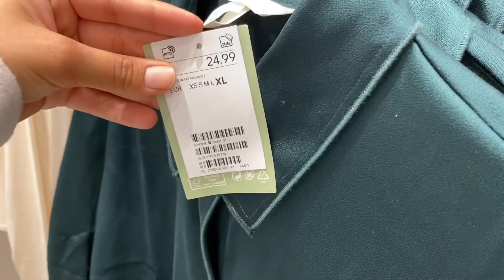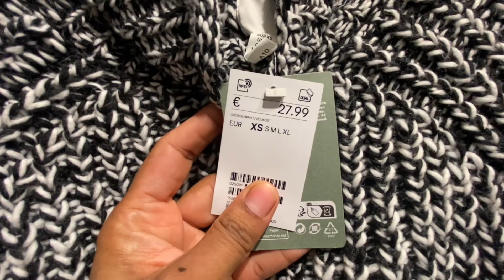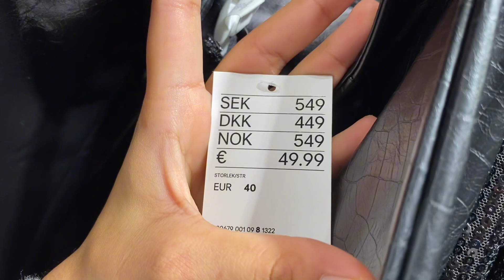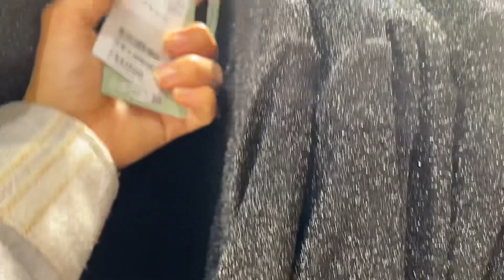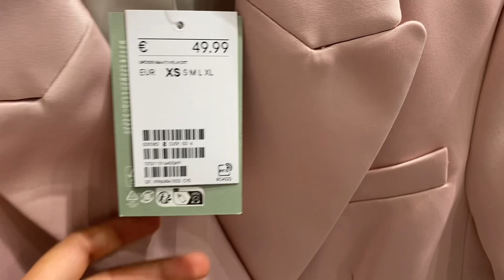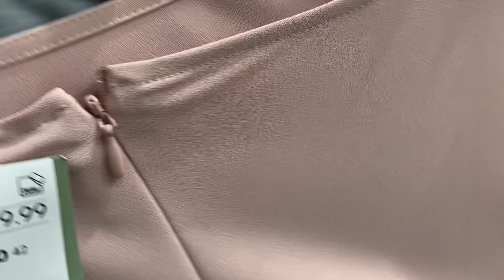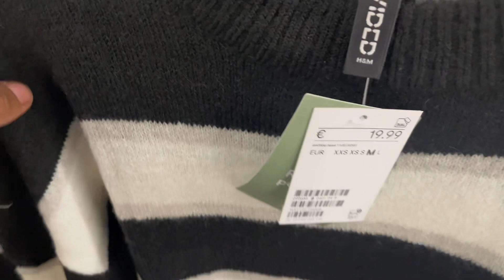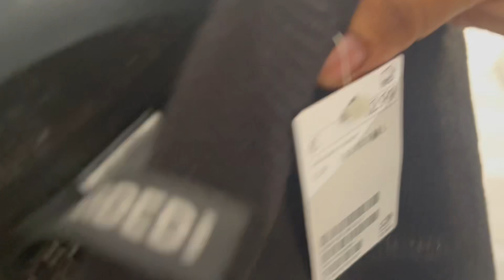H&M women’s new collection December 2023